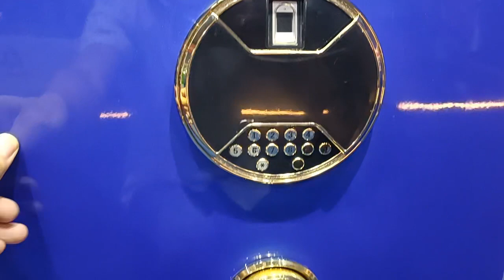Bán két sắt vân tay nhập khẩu Aifeibao HK-A1D-80-ALS màu xanh | Giá 72 triệu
Két sắt vân tay AifeiBao HK-A1D-80ALS (red) là mẫu két sắt vân tay màu đỏ thương hiệu Aifeibao cao cấp mở bằng khóa vân tay. Két sắt aifeibao có hình thức đẹp cũng như là chất lượng tốt, chống khoan phá và có nội thất bọc da cao cấp. Dưới đây là thông tin chi tiết về sản phẩm.
Két sắt màu đỏ vân tay AifeiBao HK-A1D-80ALS (red) màu đỏ
Phương pháp mở: Vân tay, mật khẩu, chìa khẩn cấp.
Trọng lượng:  127 kg
Kích thước bao gồm chân đế: Cao 825mm , Rộng 480mm, Sâu 450mm
Kích thước thân két: Cao 800mm , Rộng 480mm, Sâu 450mm
Nội thất(mm): Cao 770, Rộng 470 , Sâu 330
Chốt khóa Inox nguyên thỏi $32: trên , dưới,  trái,  phải
Hệ thống khóa tự động hoàn toàn
Chất liệu khóa cửa :Kim loại mạ vàng, mặt kính cường lực, đèn Led
Chất liệu thân: Thép không gỉ đúc liền khối
Độ dày: Thân két 8mm, cửa 10mm + lớp trong 4mm.
Nội thất: Da Pu cao cấp trần quả  trám
Có dụng cụ lắp pin sạc dự phòng khi khóa két hết pin.
Báo động khi có truy cập trái phép
Báo động khi nhập sai phương pháp mở vân tay 5 lần, mật khẩu 3 lần
Báo động khi có sự dịch chuyển , cạy phá, rung lắc.
Màu sắc: trắng ngọc, xanh lam ngọc, đỏ đá
Xuất xứ: Nhập khẩu Aifeibao chính hãng
Đăng ký nhận quà khi mu két sắt
🔎Đặt hàng để lại SDT + địa chỉ + Két sắt KW50E
☎ Chat ZALO, ALO đặt hàng: 0️⃣9️⃣8️⃣1️⃣4️⃣1️⃣5️⃣9️⃣3️⃣6️⃣
✅Uy tín - chính hãng- free ship toàn quốc